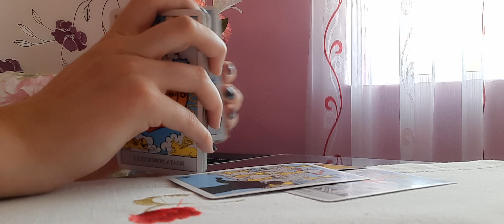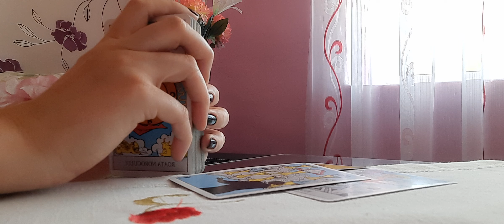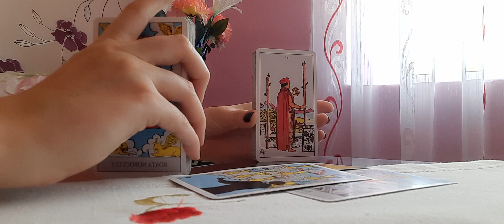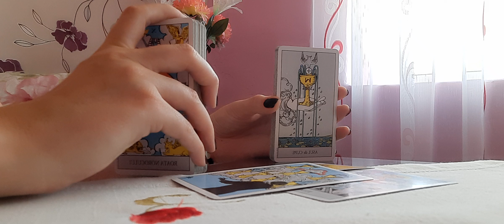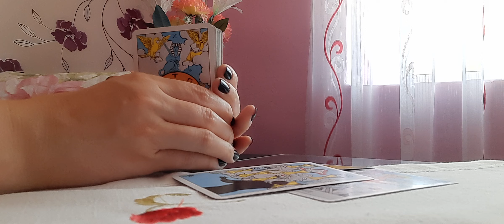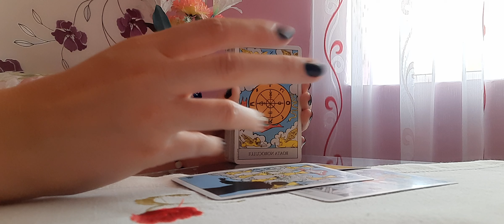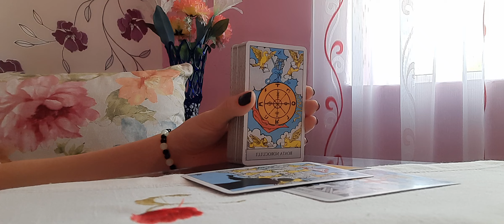Vărsător 💜Dragoste 💜August 2024💜